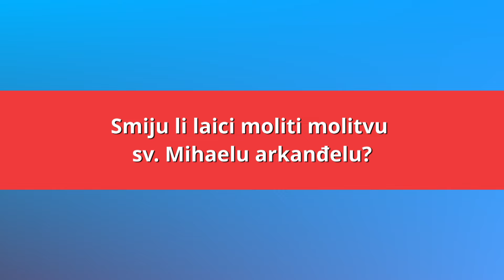Smiju li laici moliti molitvu sv. Mihaelu arkanđelu? - Halo, velečasni?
Na pitanje smiju li laici moliti molitvu sv. Mihaelu arkanđelu, u emisiji HKR-a "Halo, velečasni?" objasnio je vlč. Ljubo Vuković.

Sveti Mihaele arkanđele,

brani nas u boju;

protiv pakosti i zasjeda đavolskih budi nam zaklon.

Neka mu zapovjedi Bog, ponizno molimo:

Ti, vojvodo vojske nebeske,

Sotonu i druge duhove zlobne,

koji svijetom obilaze na propast duša,

Božanskom krjepošću i jakošću u pakao strovali. Amen. (Papa Leon XIII)